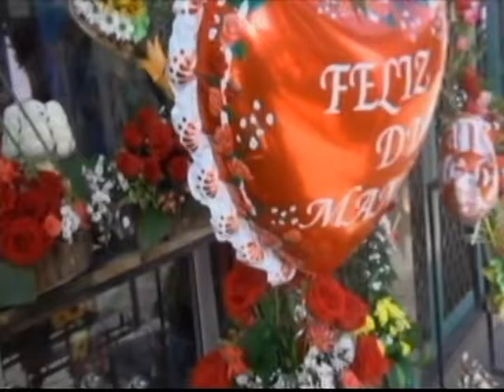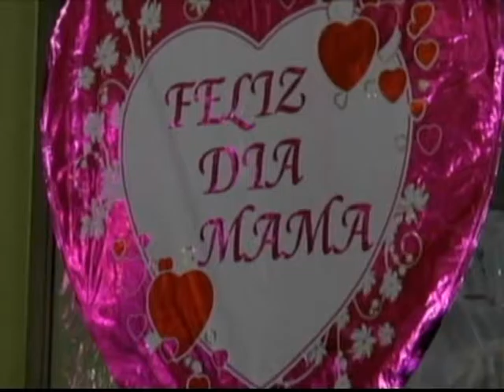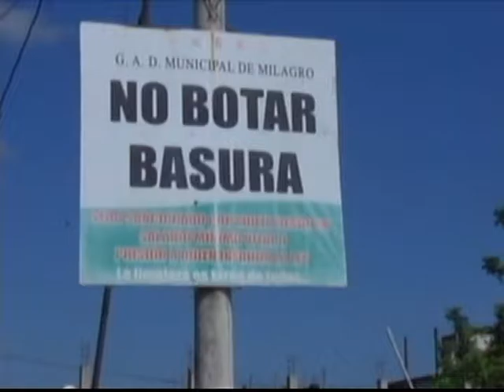Noticiero La Verdad 06 de mayo 2016